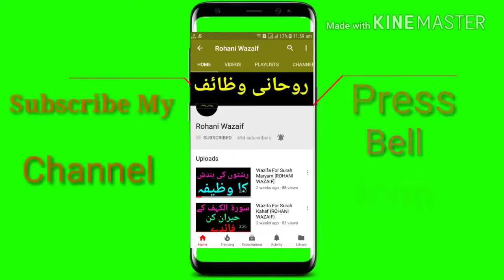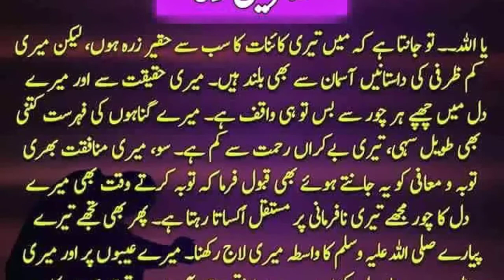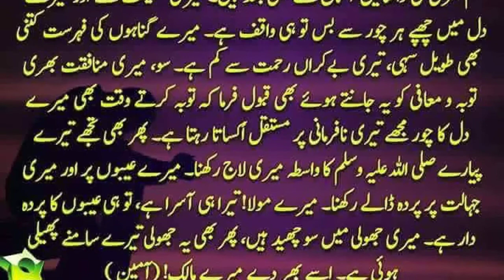An-Nafiu K Foaid